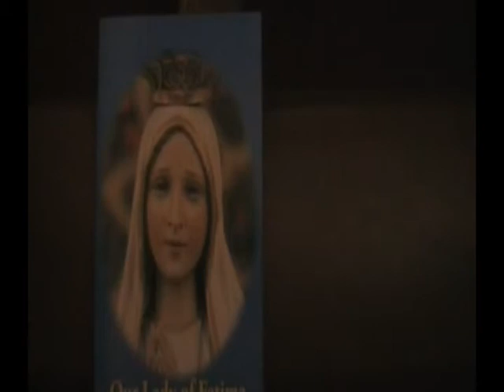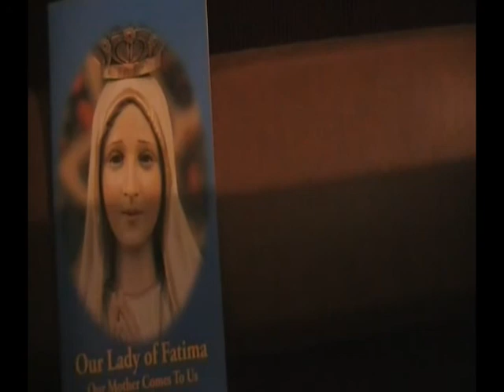Farewell Paddy Faley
Maura and Donie Nolan play final farewell to a poet,writer, actor, photographer and father of five daughters. 20 Oct 2011. aged 92 years of Athea and Ballyhahill.